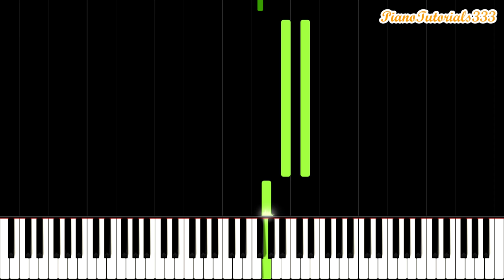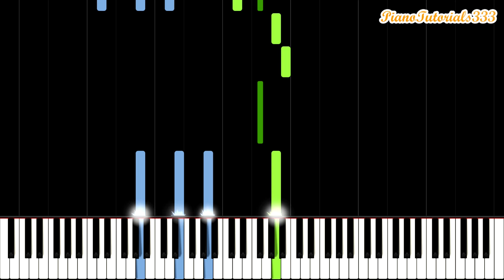The Avatar's Love - Avatar: The Last Airbender (Piano Tutorial) [Synthesia]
This is an easy piano tutorial for the theme The Avatar's Love from the show Avatar: The Last Airbender. This theme is often played at the end of an episode and also when Aang and Katara are together. Make sure to also check out our Last Airbender piano medley: